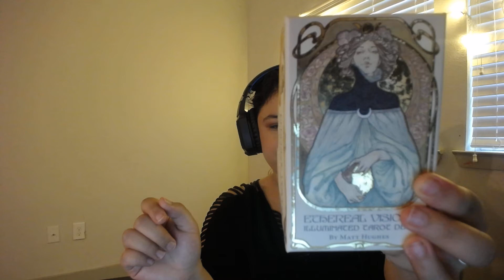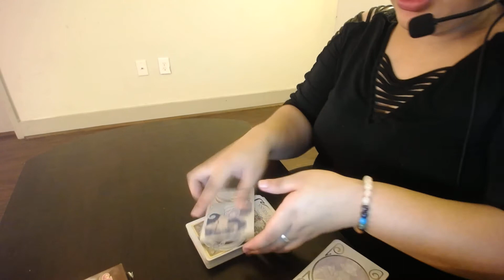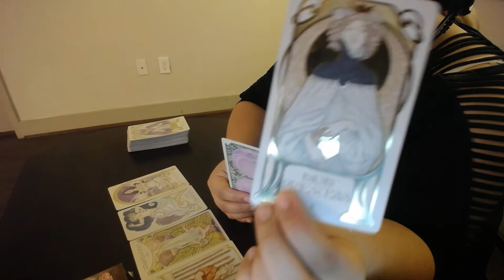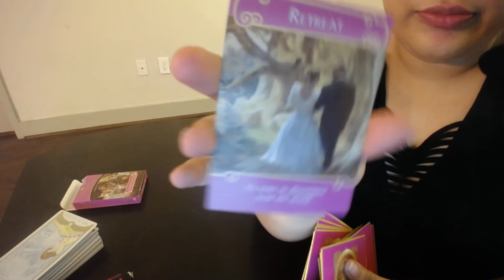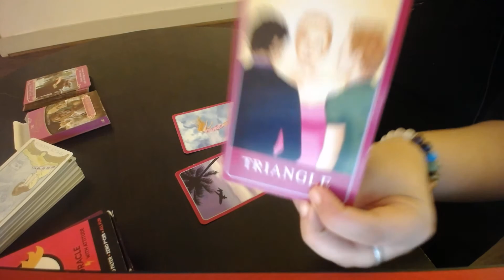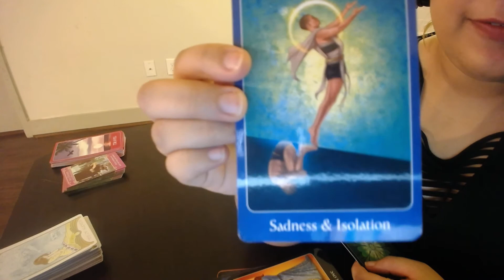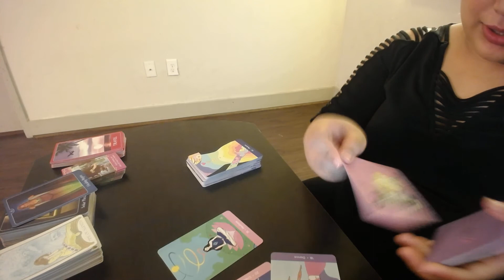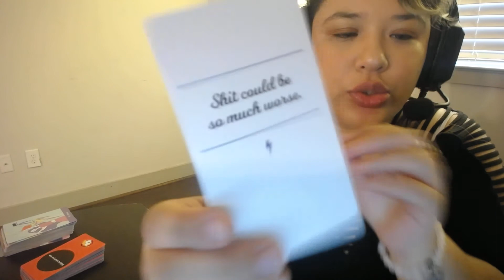Water signs general reading BELIEVE WHAT YOU SEE!!